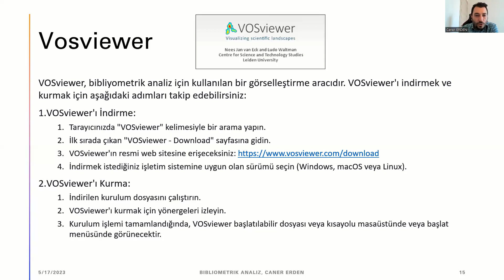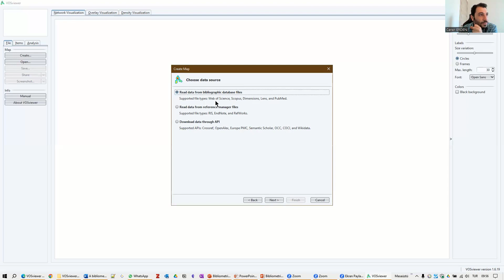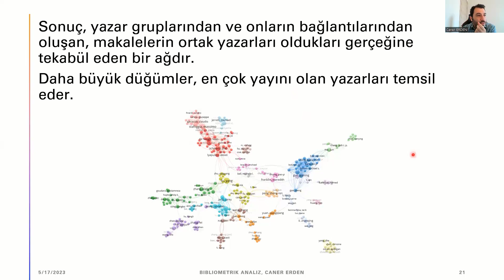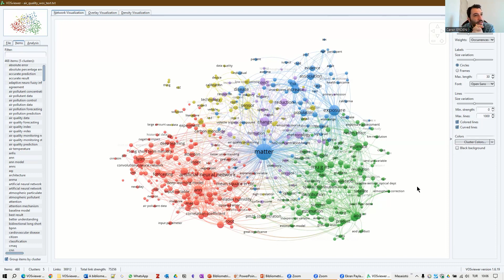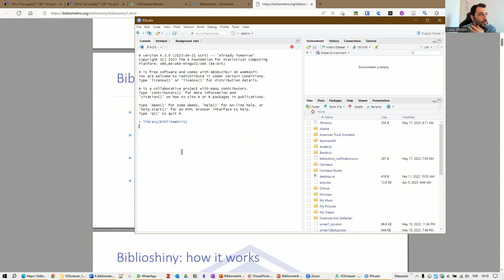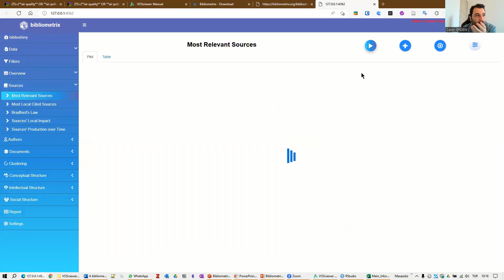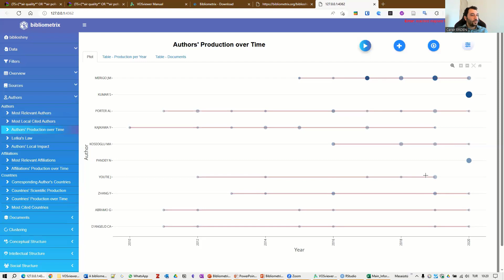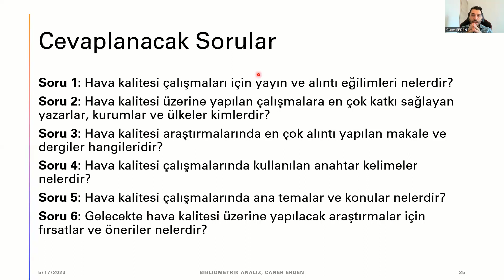Bibliyometrik Analiz Araçlar VOSviewer ve Bibliometrix Kullanımı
Bu videoda, bibliyometrik analiz araçlarından VOSviewer ve Bibliometrix gibi güçlü araçları kullanarak, bilimsel yayın verilerinde görselleştirme ve analiz yapmanın inceliklerini göstermeye çalıştım.

VOSviewer, görselleştirme aracı olarak yaygın olarak kullanılan bir yazılımdır ve makaleler, yazarlar, dergiler ve kurumlar arasındaki ilişkileri görsel ağ haritalarıyla analiz etmemizi sağlar. İster kümeleri, ister co-citation analizini, isterse diğer ilişkileri incelemek isteyin, VOSviewer size önemli bir perspektif sunar.

Bibliometrix ise R programlama dilinde kullanılan bir pakettir ve bibliyometrik analizler için gelişmiş istatistiksel yöntemler sunar. Bibliometrix ile hızlı ve etkili bir şekilde bibliyometrik analizler yapabilir, yayın trendlerini belirleyebilir ve performans değerlendirmeleri gerçekleştirebilirsiniz.

Bu videoda, VOSviewer ve Bibliometrix'i nasıl kullanacağınızı adım adım gösterdim. Verileri içe aktarma, analizlerin yapılandırılması, görselleştirmelerin oluşturulması ve sonuçların yorumlanması gibi konulara değindim.

İçerik
00:00 - Giriş
00:07 - VOSViewer
01:43 - VOSViewer Arayüz
15:22 - Bibliometrix